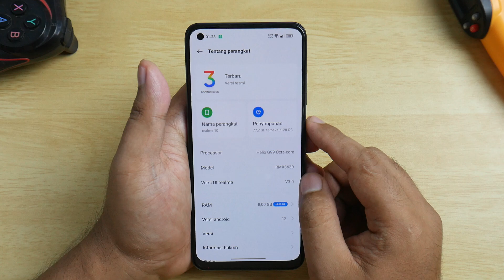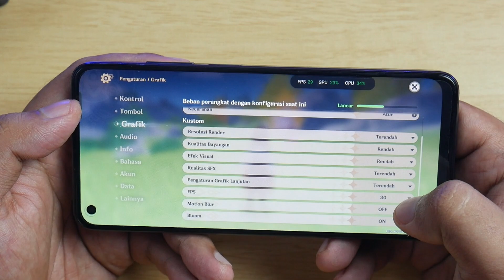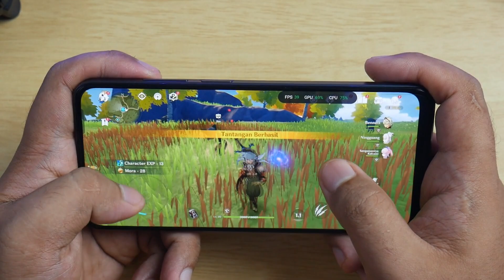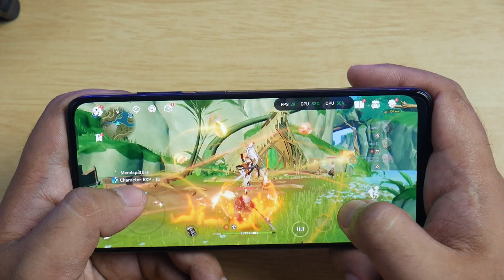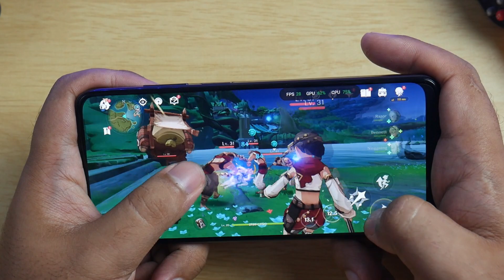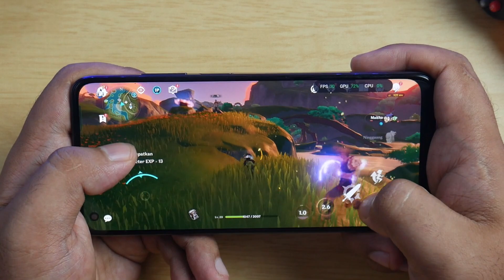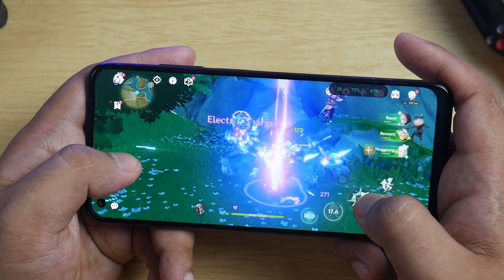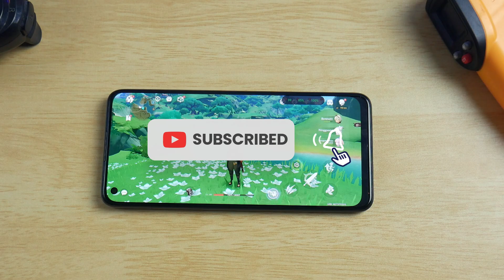Test Genshin Impact Realme 10 | Chipset Mediatek Helio G99 Cuma Anget Doang 60 FPS Keren !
Pembelian Resmi :
realme 10 4+128GB 8+128GB 8+256GB

Test Game Genshin impact Mihoyo Hoyoverse GI Genshinimpact
Gameplay 60 FPS  Mainnya Sumeru Mayan Panas Anget
Main Grafis Lowest Low Terendah 60FPS
Sudah Android 12 Realme UI 3.0 A.28
Jauh diluar Expetasi aku Hp ini,
The Best Banget !

Spesifikasi dan Harga HP Realme 10
Harga Official
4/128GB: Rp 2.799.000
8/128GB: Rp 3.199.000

- Layar
6,4 inci 1080 x 2400 pixel (FHD+)
Super AMOLED Refresh rate 90Hz
- Chipset & OS
Prosesor Helio G99 GPU Mali-G57
Android 12, Realme UI 3.0
- Memori
RAM 4GB + ROM 128GB (4GB RAM Plus)
RAM 8GB + ROM 128GB (8GB RAM Plus)
- Kamera
utama Dual camera 50 MP, (wide); 2MP B&W camera,
f/2.4 Perekaman video sampai 1080p@30fps
  Kamera depan Single camera 16MP, f/2.45
Perekaman video sampai 1080p@30fps
- Baterai 5.000 mAh Fast charging 33W
Kelengkapan Dual SIM USB Type-C Audio jack 3.5mm
Fingerprint sensor